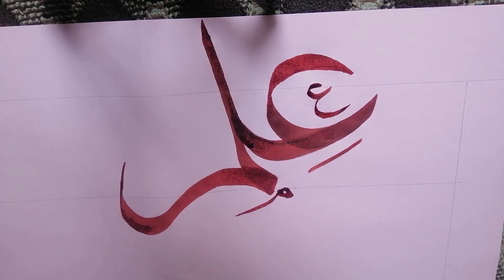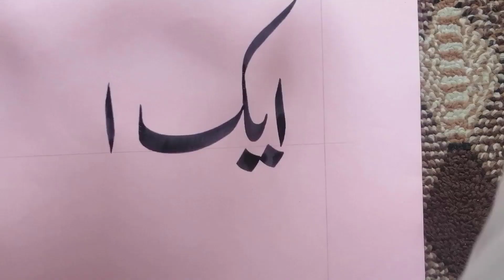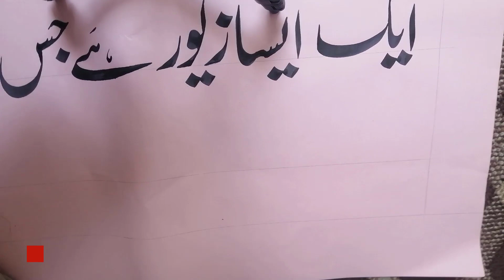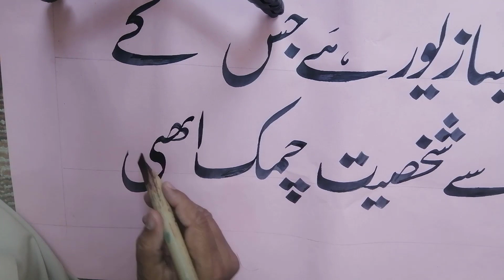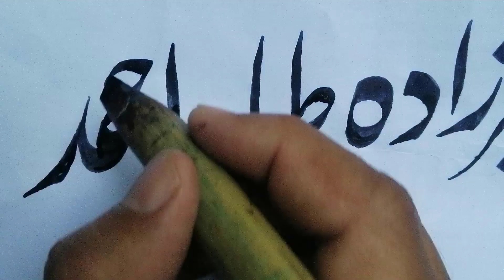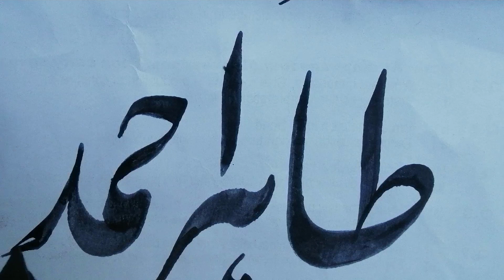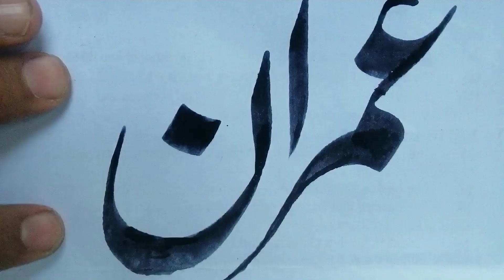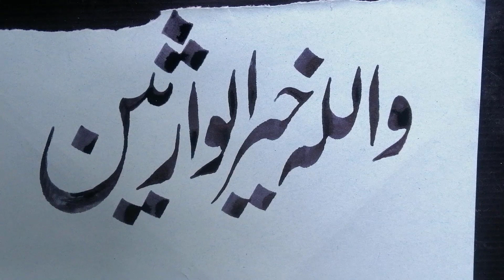Calligraphy 35 - fahimtahir1977 - Arabic Urdu calligraphy - Urdu writing - Fahim's gallery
It is an Urdu, English & Arabic calligraphy video for learning writing skills for students. It is a totally understandable tutorial video for those who want to learn Arabic, English, and Urdu calligraphy.